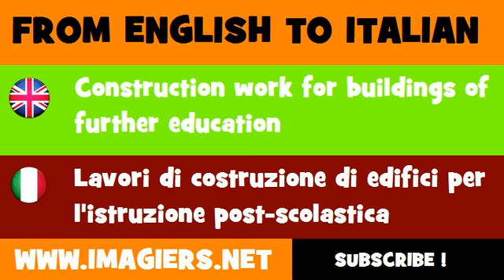FROM ENGLISH TO ITALIAN = Construction work for buildings of further education